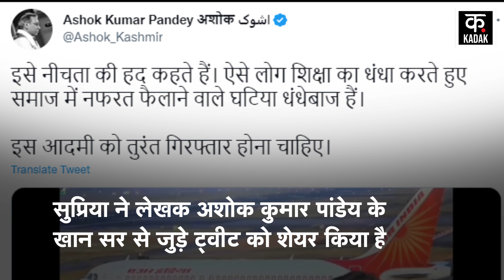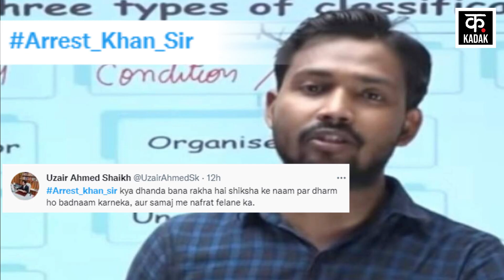Khan Sir Video: Patna के मशहूर टीचर Khan Sir की गिरफ्तारी की उठी मांग, जानें क्या है मामला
पढ़ाने के अनोखे और देसी स्टाइल के चलते खान सर अक्सर सुर्खियों में बने रहते हैं. इन दिनों एक वीडियो की वजह से खान सर की गिरफ्तारी की मांग उठ खड़ी हुई है. कांग्रेस नेता सुप्रिया श्रीनेत ने मशहूर टीचर खान सर पर कार्रवाई की मांग की है. सुप्रिया ने लेखक अशोक कुमार पांडेय के खान सर से जुड़े ट्वीट को शेयर किया है. कांग्रेस नेता ने लिखा कि- 'घटिया निहायत ही घटिया, इसे गिरफ़्तार करना चाहिए'. सबसे पहले लेखक अशोक पाण्डेय ने उनकी एक क्लिप पर आपत्ति जाहिर की थी.